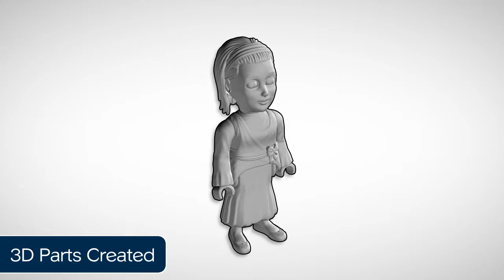3D Doll Printing Example